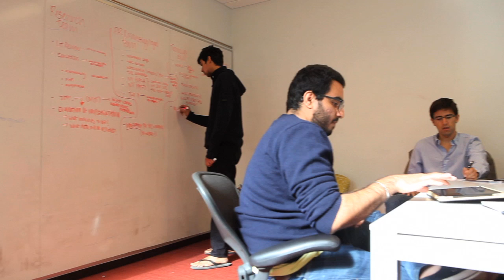A passion for clean water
It's more than distance that separates slums in India from historic College Hill in Rhode Island. A determined group of students from Brown University and the Rhode Island School of Design has found a way past language, culture, distance, poverty, politics, economics and all the rest to focus productively on a single issue: clean drinking water.